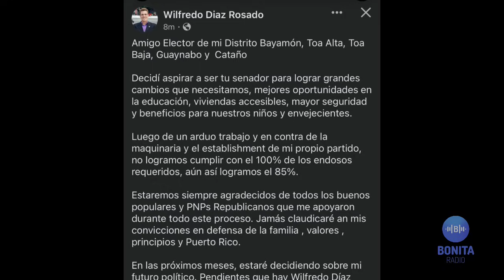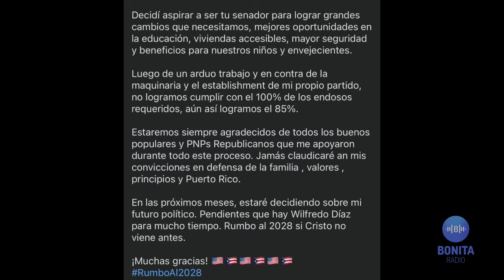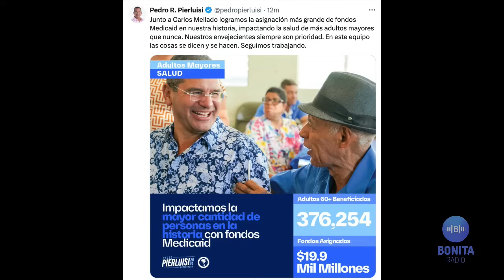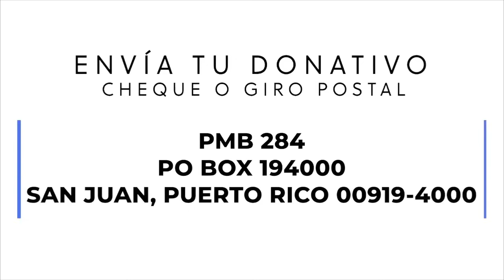QPEN Se vislumbran elecciones entre independientes y “write in”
Se quedaron fuera de la contienda electoral 2024 nueve candidatos independientes, cinco del PNP, entre ellos el ex alcalde de Loiza, Eddie Manso y cuatro del PPD. Se queda fuera un fundamentalista religioso joven pero entra la destituía cabildera por la estadidad, Elizabeth Torres. JGo le sale al paso al precandidato y Gobernador, Pedro Pierluisi sobre el hecho de que él recoge más dinero que ella para su campaña.